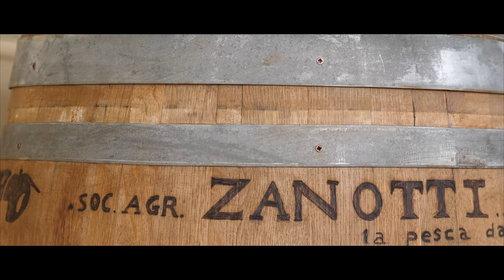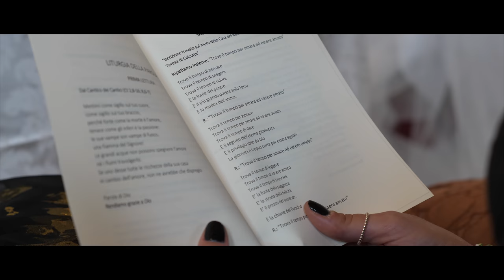MATRIMONIO 4K LUCA & SIBILLA